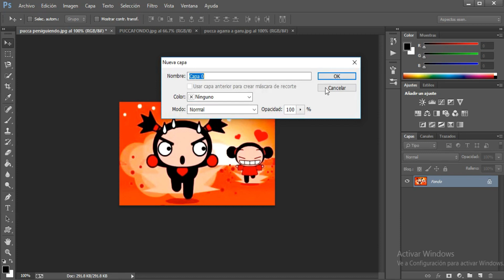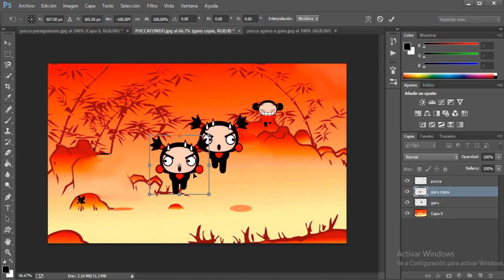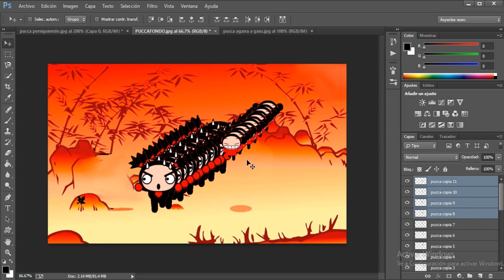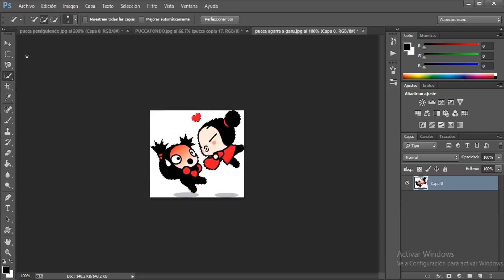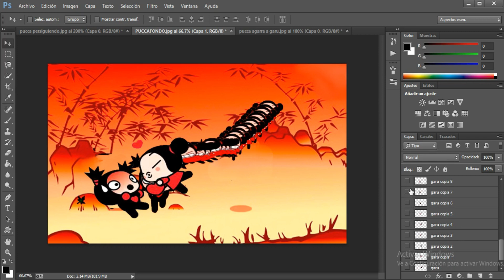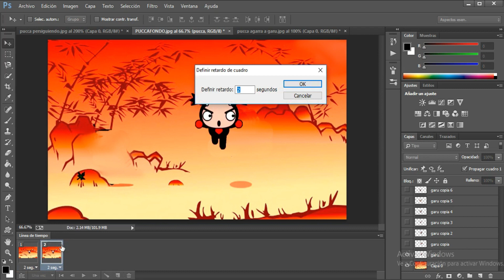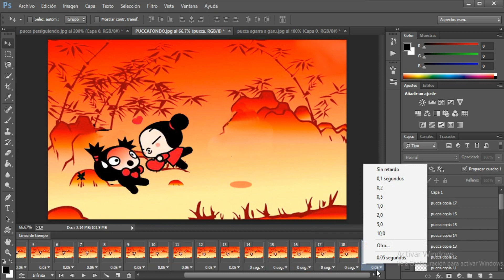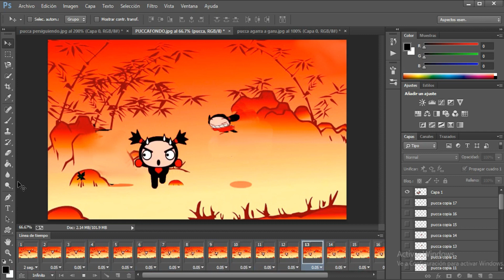✅ Como hacer una animacion en Photoshop - Dar vida a tu dibujo en Ps CS6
Aprenderás a crear tu propia animación, dibuja en tu cuaderno y dale vida a tus personajes usando Photoshop CS6 /CC. Dejare las imágenes para que puedan recrear el trabajo.

SI TE FUNCIONÓ DÉJAME TU COMENTARIO DE IGUAL MANERA SI HAY ALGUNA DUDA TE DAREMOS MAS SOPORTE

Espero que les haya sido de utilidad y hasta luego